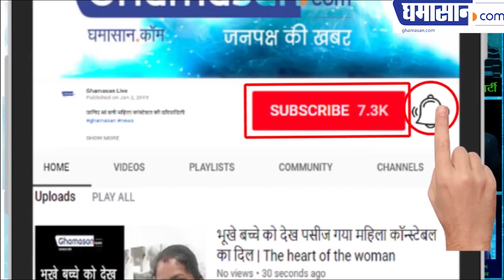BOLLYWOOD BHAIJAAN got ANGRY: Dabangg Salman Khan Gets Allergies With This Cloths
ANGRY Dabangg Salman Khan Gets Allergies With This Cloths

Salman Khan got allergy from Woolen. Salman Khan designer Elisha said. It is difficult to design dress for Salman's Khan movie in Sultan. Aishwarya and Salman dress difficult to design... Elisha said